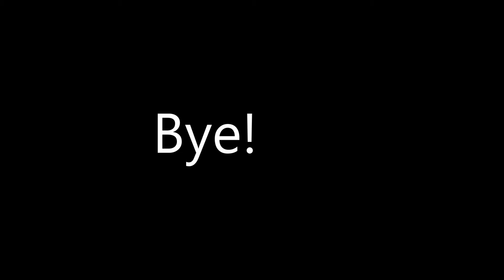MINING AWAY!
I forgot inntro oof